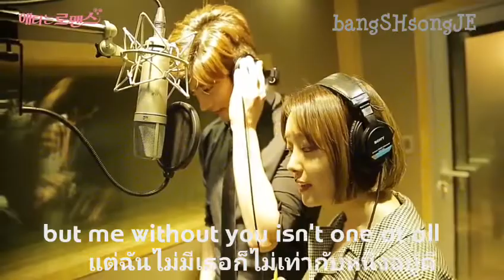Same - OST My secret Romance BTS [Eng]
BTS  "Same" OST My secret romance